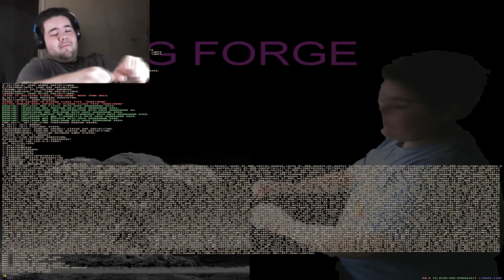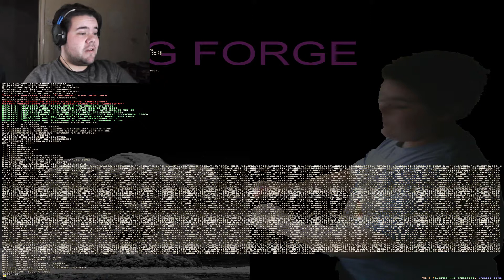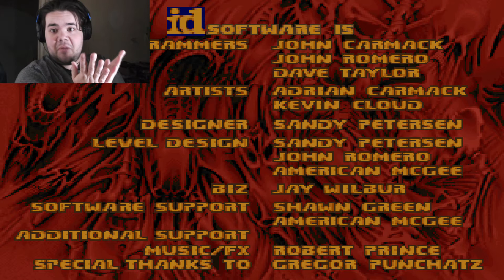Playing my Old Doom WADs (from 2011 onwards!) - part 1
Here I play some ancient WADs of mine, some of the earliest work that I did on my old Windows 7 computer, but there are more to come. In time I will be playing some WADs that I started back on my Windows Xp computer, which are even older!

The thing at the end: "God rest ya ..." is actually a quote from an upcoming WAD - in which the protagonist shouts out catch phrases and insults when attacking, substituting other insults for swearing due to being young XD